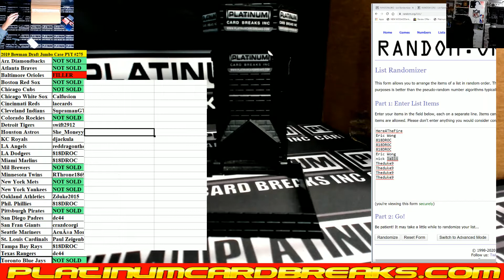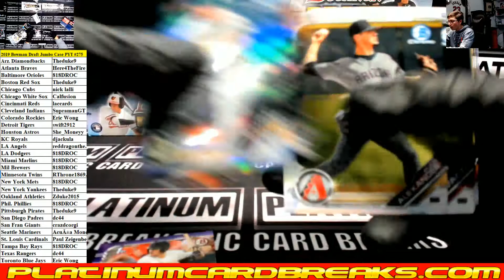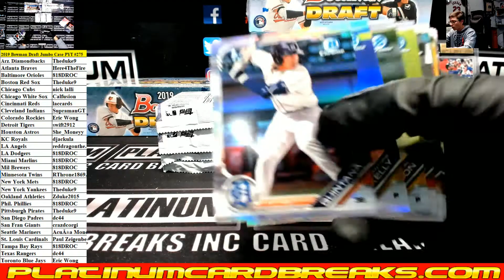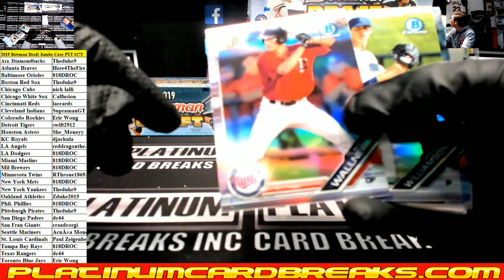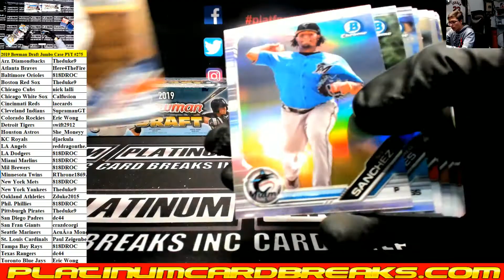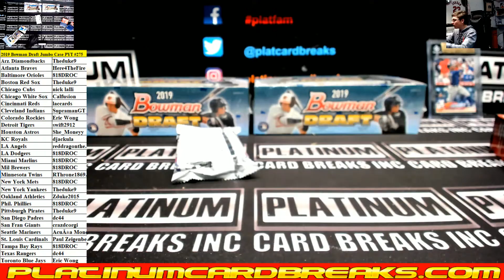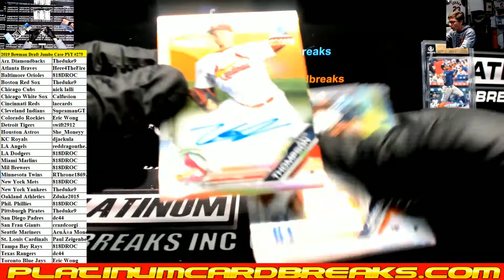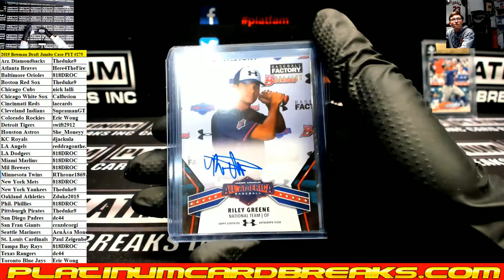2019 Bowman Draft Baseball Jumbo 8 Box Case #275